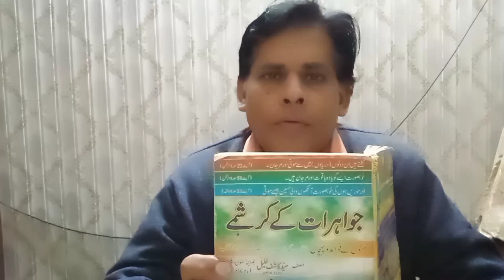سٹار سٹون کے فوائد اپنا لکی سٹون جانیے جواہرات کے کرشمے your lucky gemstone Syed Kashif Khalil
your lucky stone Lucy stone for zodiac signs Lucky for Aries to pisces